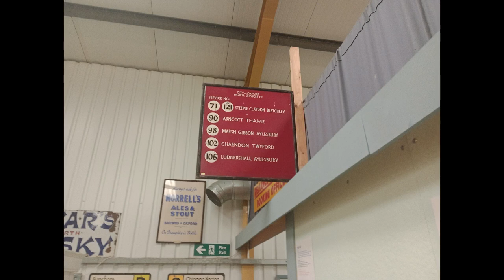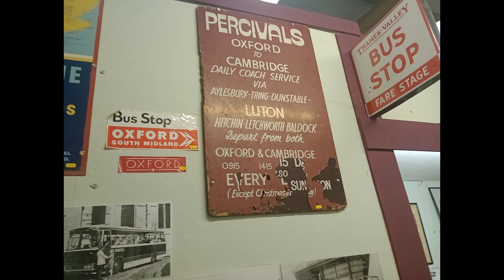My Trip To The Oxford Bus Museum on Wednesday 31st January 2024